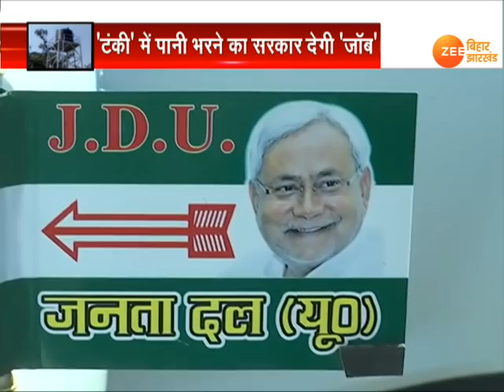Bihar Government Decision: 'टंकी' में पानी भरने का सरकार देगी 'जॉब'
चुनाव में रोजगार का मसला क्या उठा बिहार सरकार (Bihar Government) अब रोजगार के हर रास्ते को ढूंढ रही है. और रास्ता मिलता है तो उसमें जॉब (Job) देने की तैयारी शुरू कर रही है. अब पंचायती राज विभाग की तरफ से पानी की टंकी भरने का जॉब दिया जाएगा. नल जल योजना के तहत..वार्डों में बने पानी की टंकी भरने के लिए अनुरक्षक रखा जाएगा.  साथ ही  वार्ड के हर घर से पानी के बदले 30 रुपये लिए जाएंगे. इस फैसले के बाद  बिहार का सियासी पारा चढ़ा हुआ है.